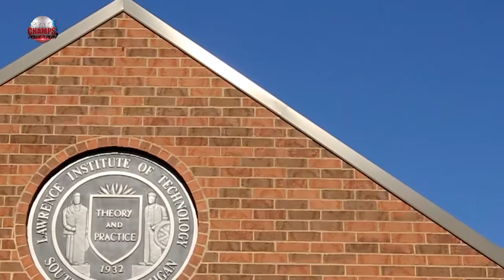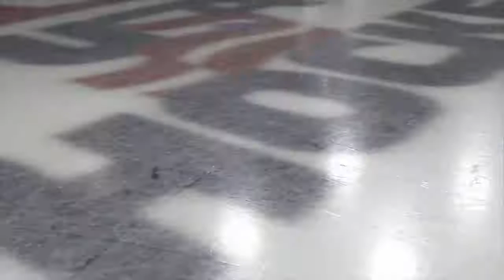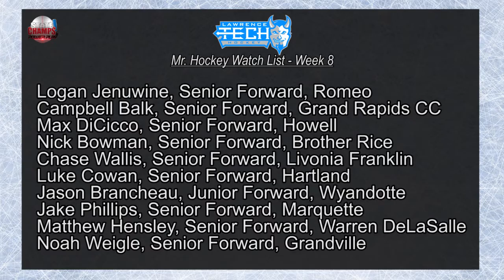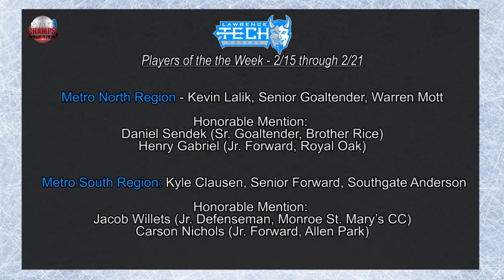State Champs! Power Play - February 28th, 2016 Show